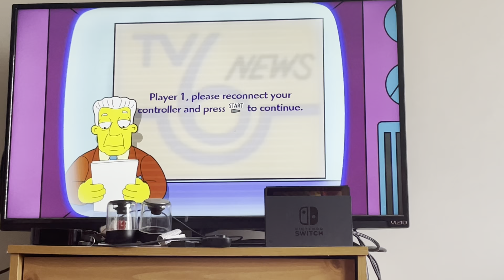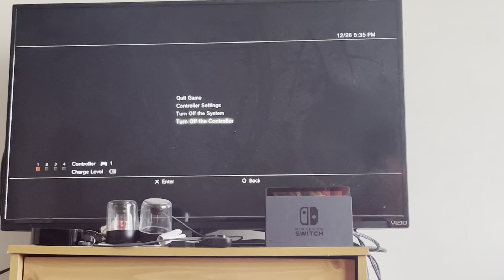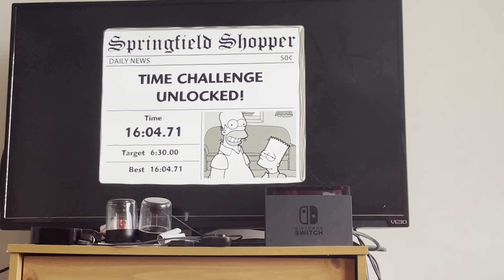The Simpsons Game 100% With The Broken Controller Ep.10